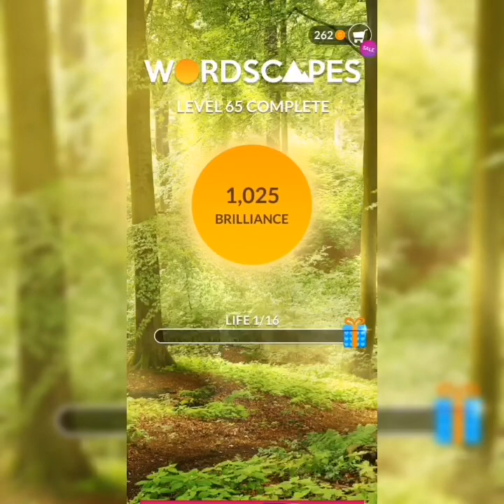Wordscape level 61-65